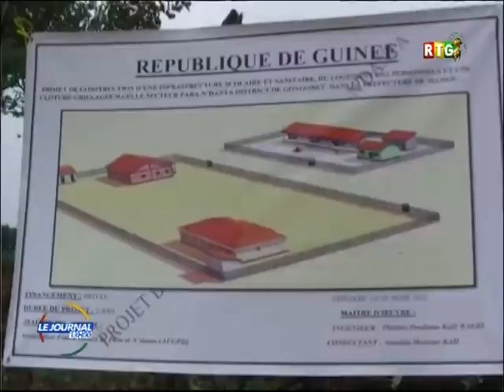Flash du 8 novembre 2021